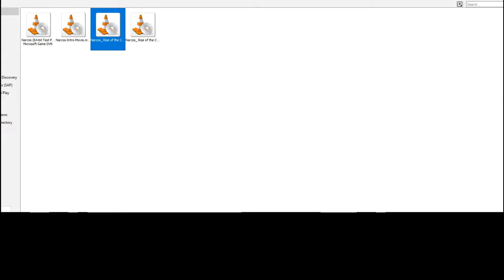There's a Narcos Video Game?!